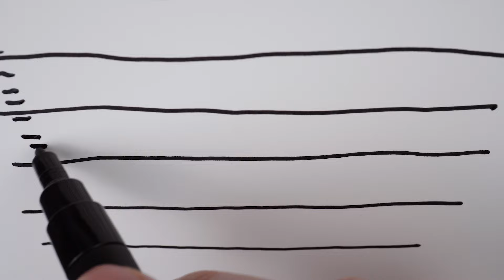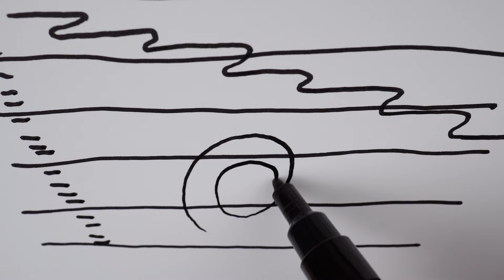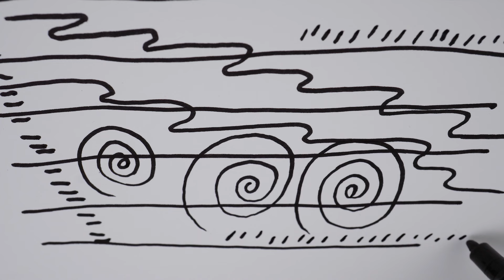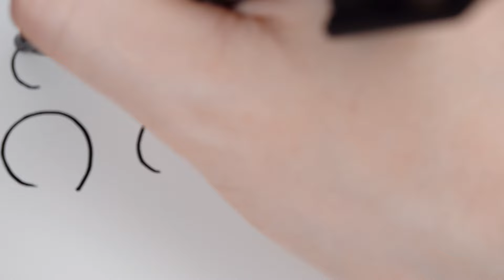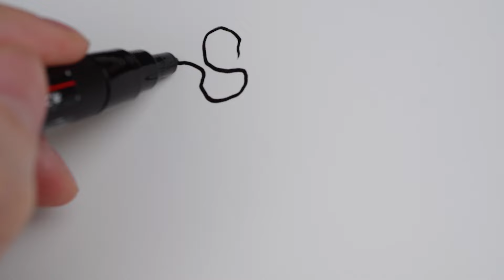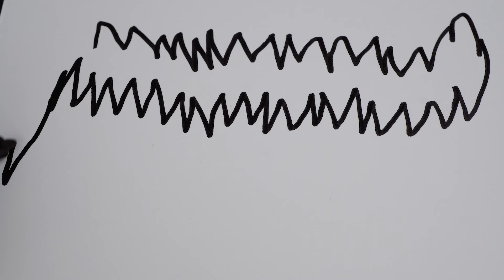ASMR ポスカをエレキ化して落書きしてみた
特殊なマイクを使ってポスカマーカーをエレキ化してケント紙に落書きしてみました。使用するのは、以前紹介したコンタクトマイクと呼ばれる物で振動を感知する特殊な性能を持っています。普通のマイクは、空気に伝わった音の振動を拾うのですが、このマイクは、物や人体などの物体から伝わった振動を音に変換して拾います。コンタクトマイクを使用した落書きの音、今迄にない感覚をぜひ味わってみて下さいね！LOFI ASMR リマスター版 (ノイズ除去あり)

00:00 ポスカエレキ化
00:29 うずまき
03:22 三角＆丸
04:49 曲線と三角
07:56 うねうね
09:06 山と海
12:12 ぐるぐる
13:51 耳の中
17:11 ギザギザ

▷コンタクトマイク関連動画